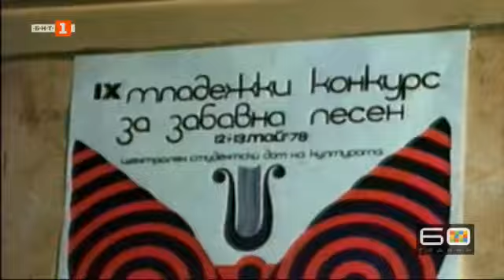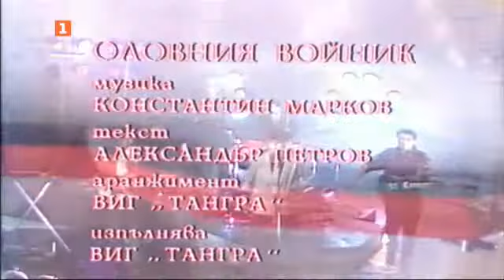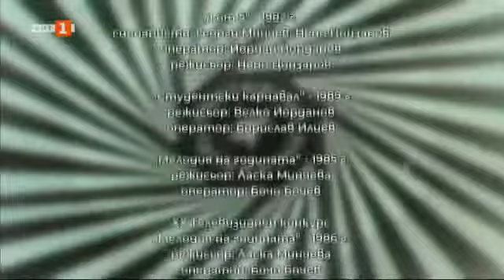БНТ на 60 - 03.10.2020 по БНТ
Гледайте предаването на Българската национална телевизия "БНТ на 60" на 3 октомври 2020 година.

Големият басист на "Тангра" Константин Марков е на гости в "БНТ на 60".